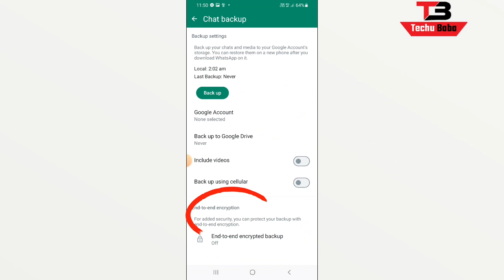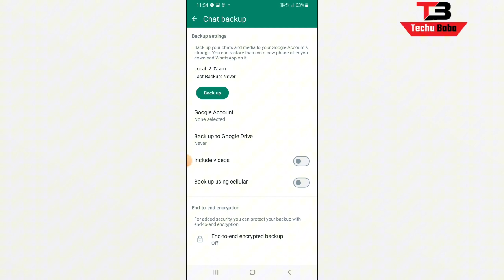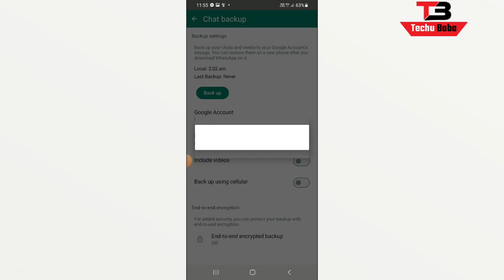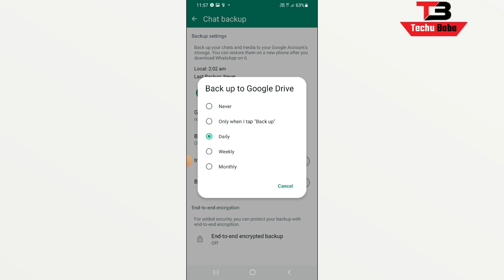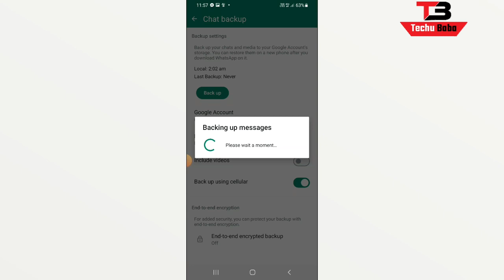What is Whatsapp Backup | How to take Whatsapp Backup| Whatsapp Backup kya hota hy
So today in this video i will show you that how you can take whatsapp backup and why whatsapp backup is important.so freinds i clearly disscused that what is whatsap backup and how you can take your whatsapp backup.

Tutorials